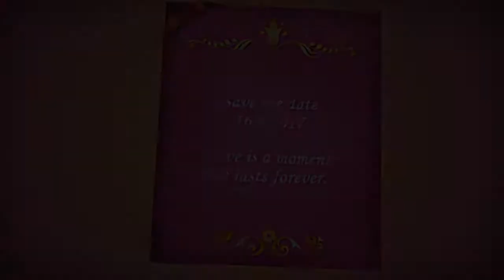Love Photo Album - wedding invitation "Save the date"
For $5 I will create a personalized wedding invitation 'SAVE THE DATE' video to send to your friends and family!

So first off .. CONGRATULATIONS!!

The wedding day is coming and all you need now is that your friends and family come to join you and help you celebrate your big day.

Make the announcement to your friends and family through this FUN and informative video, asking them to make sure that nothing else is booked for your big day and that it is saved 'just for the two of you'

** Of course this video is not just for male-female combinations and is perfect also for same sex couples and also renewing of vows!